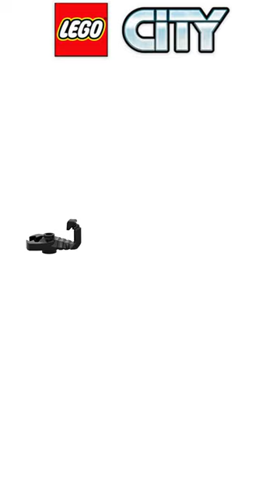LEGO SAFARI OFFROAD BUILD ANIMATION | SHORT VIDEO